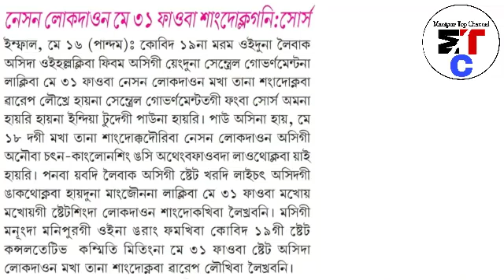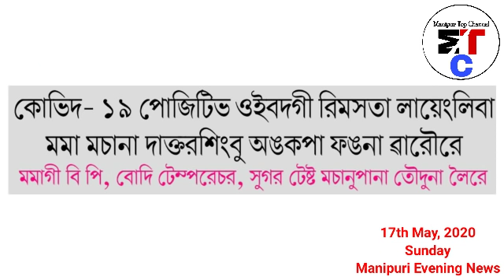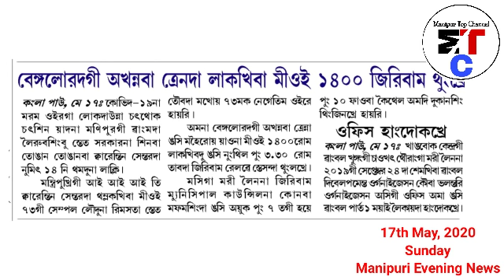Positive Oikhiba mama Macha Doctor na Phajana Yengbidabadagi Macha na mama gi Seva taoduna leire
Positive Oikhiba mama Macha Doctor na Phajana Yengbidabadagi Macha na mama gi Seva taoduna leire heina poached da phongdoknakhre li amasung attopa Maru oiba paosing taminasi

Date :- 17th May 2020 ( Sunday)